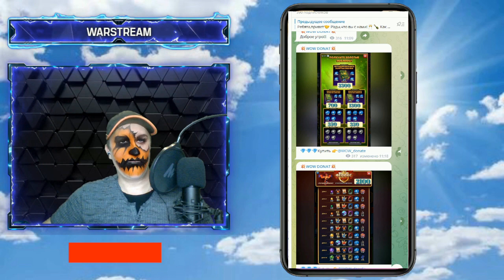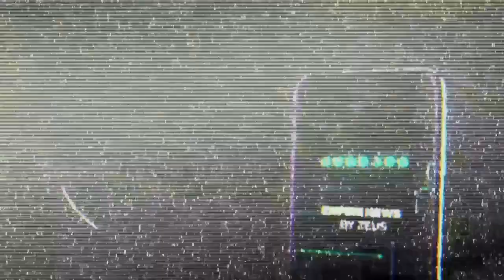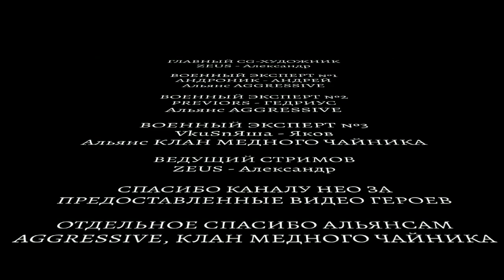EMPIRES NEWS! RELEASE 11! ЧОМПЕР! CHOMPER! Empires and Puzzles!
НИЗКИЕ ЦЕНЫ И ГАРАНТИИ БЕЗОПАСНОСТИ!